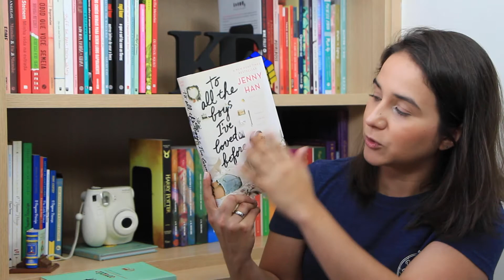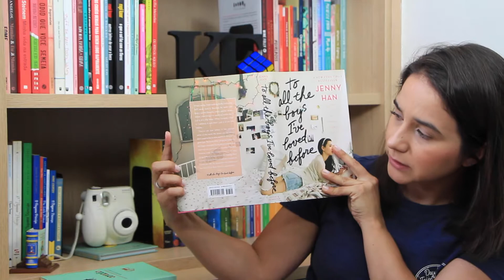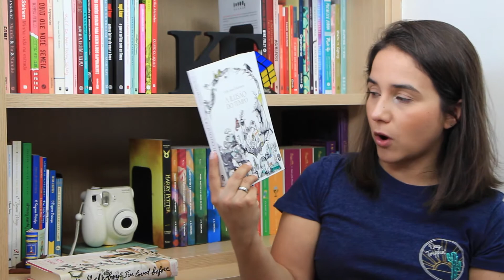3 livros que comprei pela capa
Vocês já viram uma capa de livro que chama atenção e até parece que tem um holofote em cima. Aquela capa bonita, cheia de detalhes, que prende o olho em cima e você não consegue parar de olhar até comprar? Hoje vou mostrar os 3 livros que comprei pela capa e que foram exatamente amor à primeira vista.

📚 Livros mencionados no vídeo:

♥ A ilusão do tempo
♥ Para todos os garotos que já amei

🌐Sobre o Prateleira de Cima:
Olá! Seja bem-vindos ao Prateleira de Cima!
Eu sou Karin Paredes e por aqui compartilho em forma de vídeo o meu amor pelos livros, indicações literárias, resenhas e curiosidades do mundo da literatura!

*Ganho uma pequena comissão comprando livros através dos links publicados e que ajudam a manter o canal Prateleira de Cima.

🎁 Wishlist

🔖 Créditos do Vídeo:

♥ Camera: Canon 80D
♥ Lente: 40mm pancake
♥ Microfone: RODE Videomic PRO
♥ Gravador: Zoom H4n Pro
♥ Iluminação: Softbox Greika
♥ Edição: DaVinci Resolve

🎶 Music